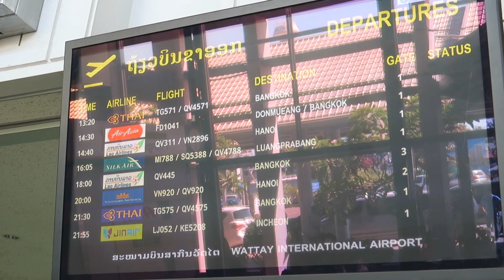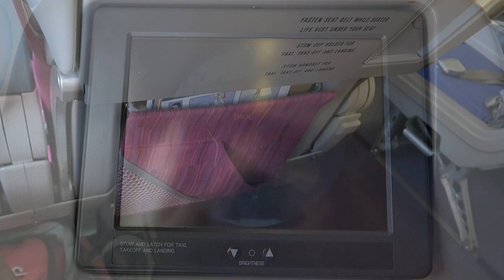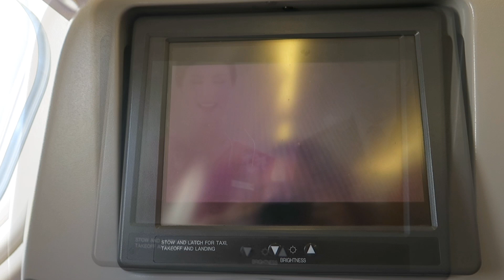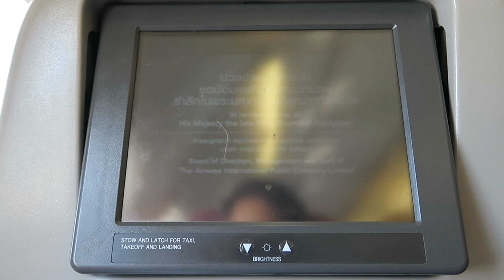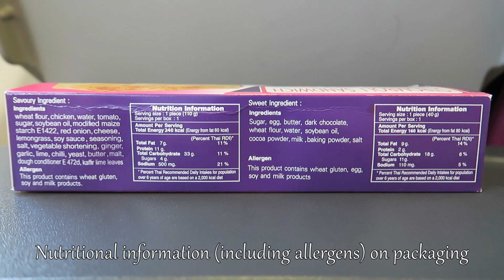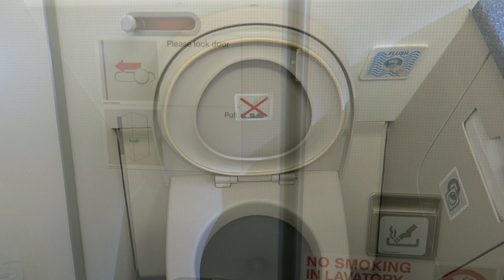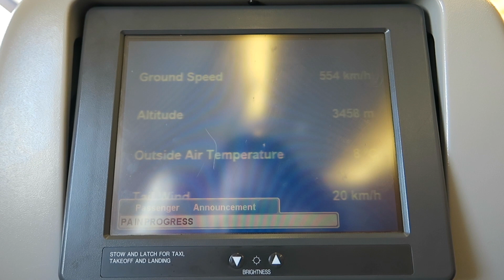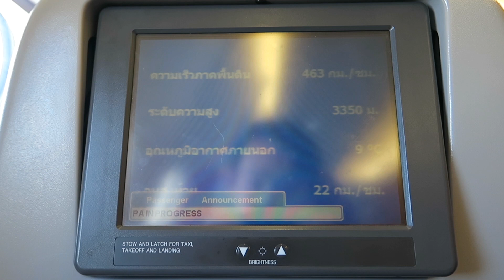Thai Airways Flight Experience: TG571 Vientiane to Bangkok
Thai Airways flight experience, as flight TG571 from Vientiane, Laos (VTE), to Bangkok, Thailand (BKK).

This short flight takes 1 hour and 9 minutes, and is operated using the widebody A330 aircraft. During the flight, a snack is served, comprising a savoury treat and a sweet treat. A choice of beverage is served with the snack. The cabin crew are nice and it is a very comfortable short flight experience with Thai Airways.